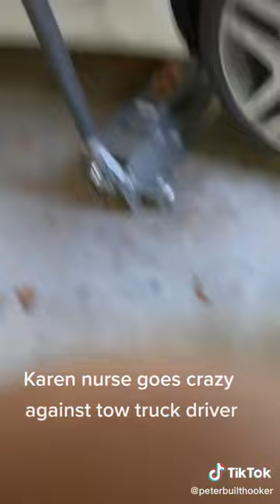Crazy Karen goes off on tow truck driver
She didn’t have the right licking lug nut for her car
So she takes it out on my driver who she called to come help her smh remember slow down and move over for tow trucks and any emergency services have a bless day